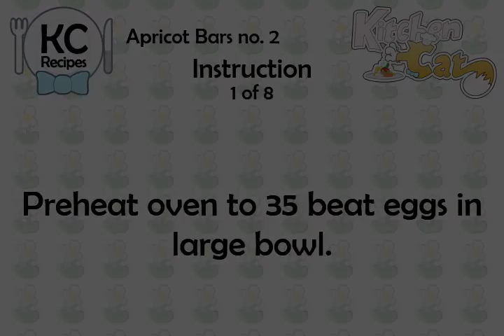Apricot Bars no. 2 - Kitchen Cat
★ Kitchen Cat ★ Apricot Bars Recipe no. 2.
For this recipe you will need:
✰ ✰ ✰ ✰ ✰ INGREDIENTS ✰ ✰ ✰ ✰ ✰
1 1/4 ts : Baking Powder
1 c : Apricot 100 Fruit Spread
1/4 ts : Salt
1/2 c : Butter; Melted
1/4 ts : Allspice, Ground
1 c : Flour
3/4 ts : Cinnamon, Ground
1/8 ts : Mace, Ground
2 : Eggs
2 ts : Vanilla Extract
2/3 c : Oats